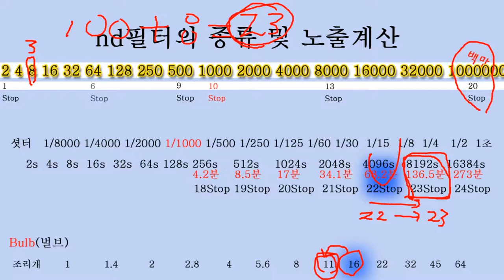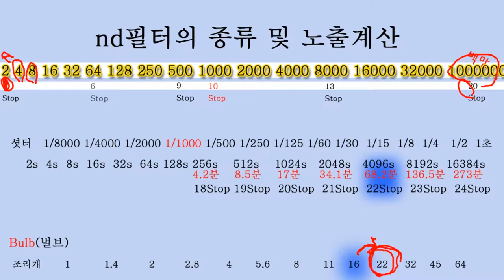97.장노출ND 필터 해넘이 노출을 실무차원에서 계산해봅니다.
장노출 계산은 응용이필요합니다. ND필터가 모자라거나  혹은 수치가 넘을때는 응용 즉 조리개로 대신할수 있습니다.